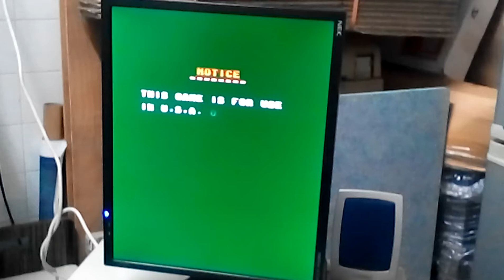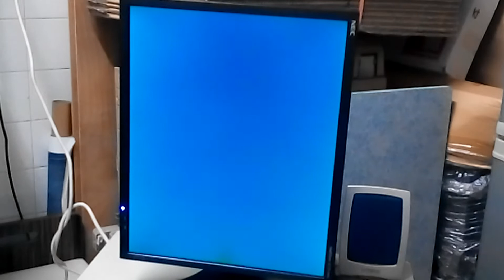TWIN COBRA 究極タイガー 究極虎雙人遊玩版 街機 大型電玩 TAITO 1987 ARCADE GAME LIVE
可同時2人合作,但每一次只出3排子彈